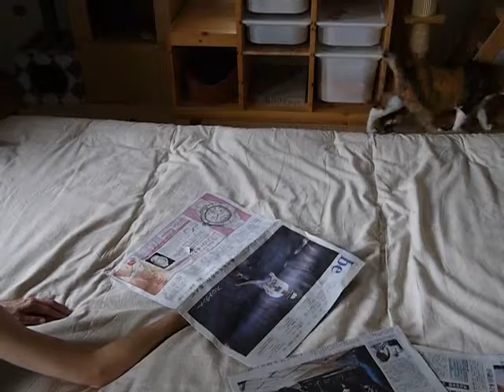新聞紙で遊ぼう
お休みの日、新聞を読んでいたらギャラリーが。普段十分遊んであげられない分、たくさん遊んであげました…が、激しくて少々怖かったです（笑）